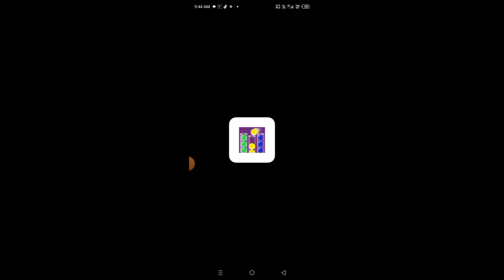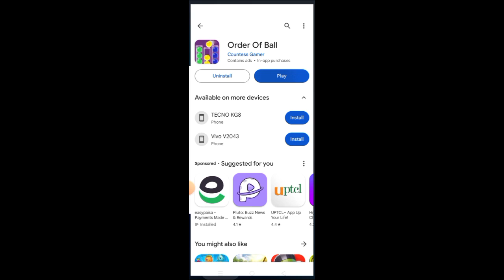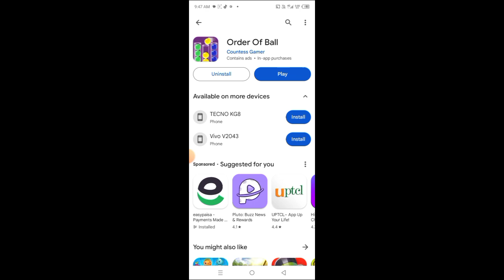Order Of Ball App Withdrawal Proof | Order Of Ball App Real or Fake |Order Of Ball App Payment Proof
order of ball $300 Cash Out
order of ball Legit Or Scam
order of ball App
order of ball withdrawal